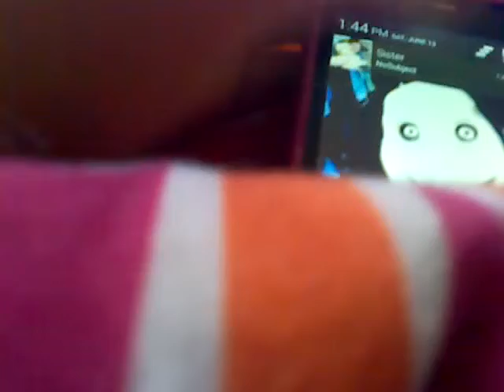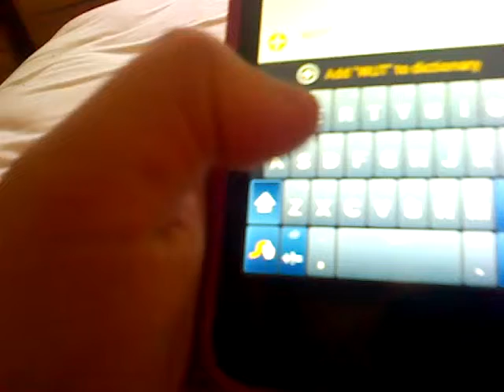THE BABY BRINE (FT.ENDERWOMAN)